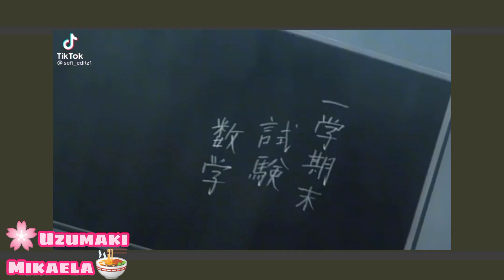[•]~✨Naruto friends react to Naruto as Cosetto✨[•]~❤Takt Op Destiny❤~•Narubowl•~[Read Desc]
Anime:Takt Op Destiny
             Naruto Shippudden

Ship:Takt🎹 x Cosetto❤

Sorry for not upload the video yesterday😓

⚠️WARNING⚠️

if you don't like it you can skip
sorry for the bad english
cause I'm not really good in english😅

⚠️DO NOT COPYRIGHT MY VIDEO⚠️

By:🌸Uzumaki Mikaela🍜